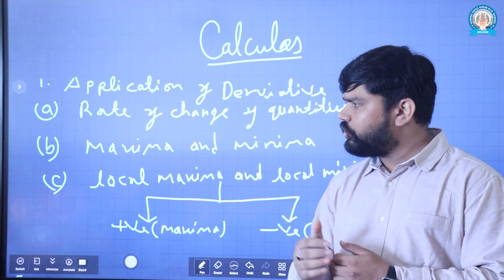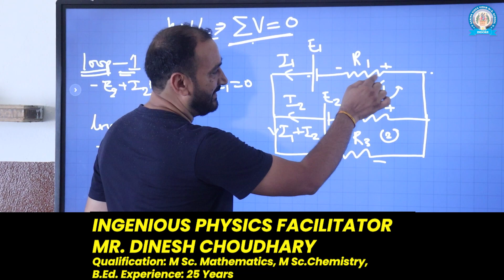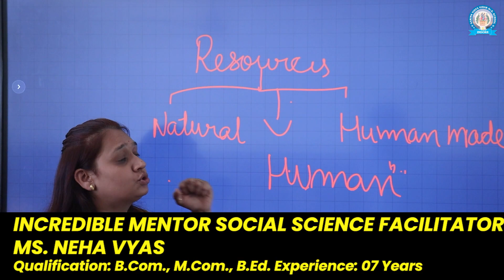INTRODUCING GVV FACILITATORS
The skilled professionals of GVV bring a wealth of expertise and knowledge to their classroom, elevating the overall quality of education and student outcomes.
With advanced degrees and extensive experience in their respective fields, these facilitators possess a deep understanding of various subjects and pedagogical approaches.
GVV introducing its facilitators represents a commitment to academic excellence and continuous improvement within the school. Their dedication to nurturing critical thinking, independent learning, and holistic development equips students with the skills they need to succeed in their academic pursuits and future endeavors.